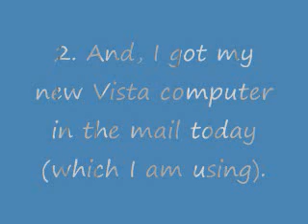May June 2009 Updates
These are all of the new things I got in the months May and June 2009. for now.